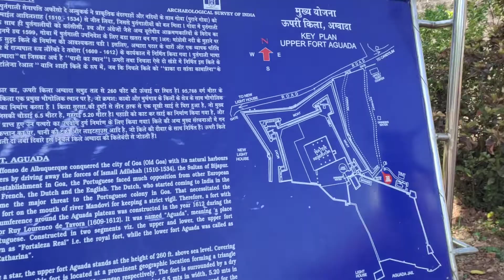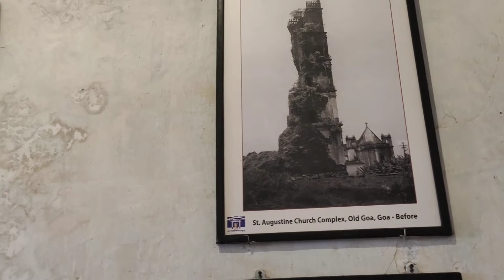Aguada fort|| super locations